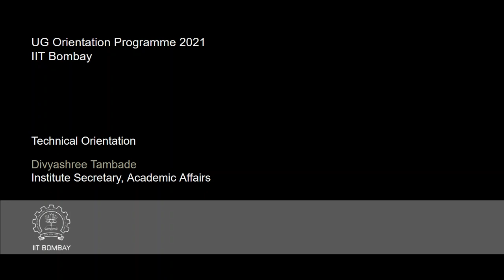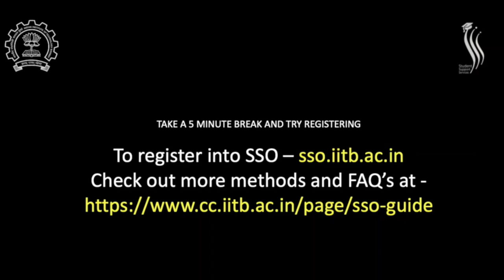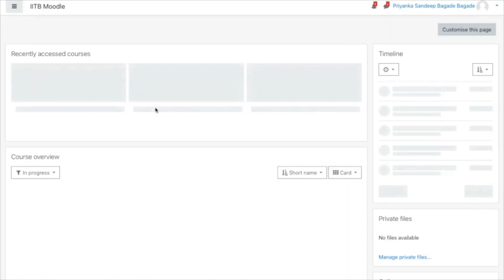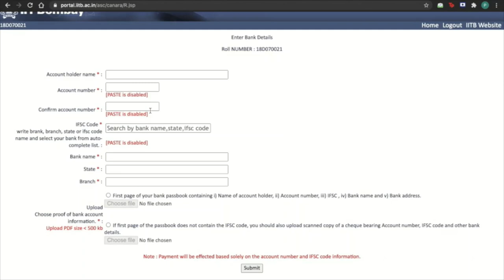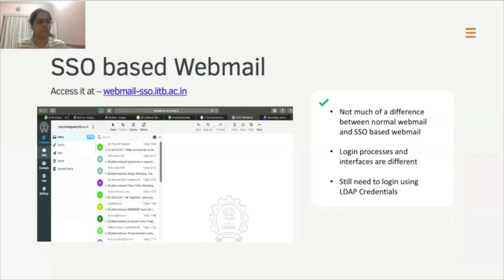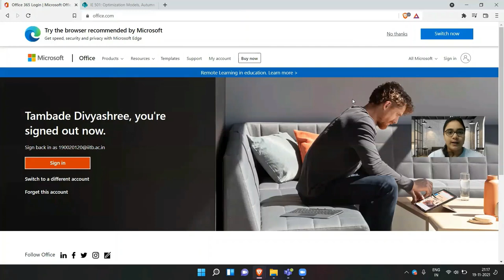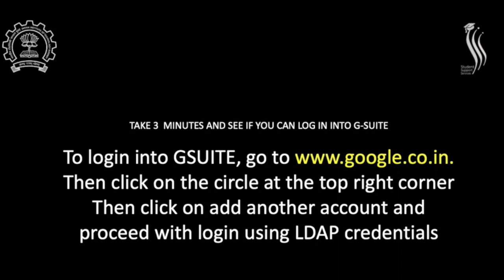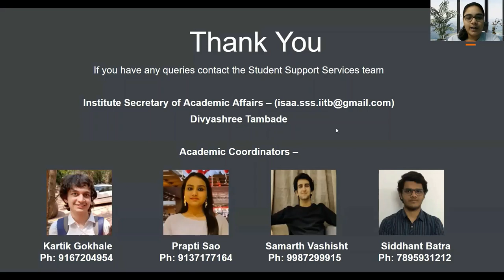Student Support System Orientation Programme for Freshers of Undergraduate Program